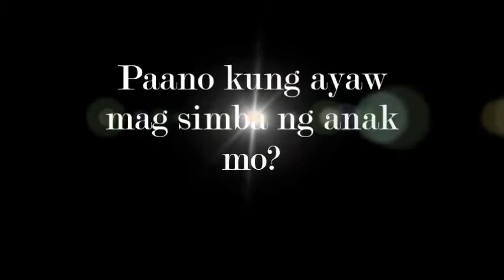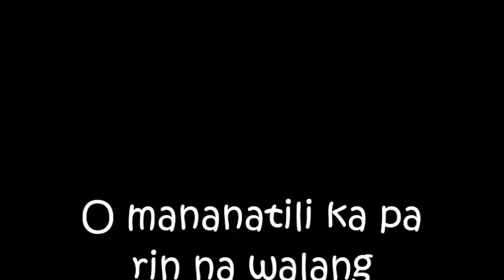Tiyo Simon Trailer (A.B.N.H.S.)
Arkong bato National High School Grade 9 Patience Group III.

year 2015